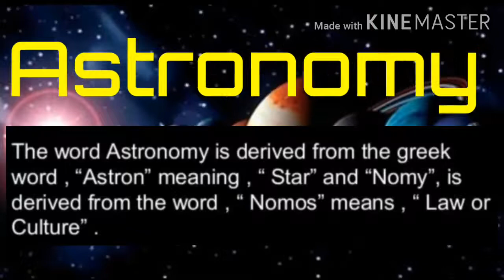Class VIII - Science hub🔬🔭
Word I